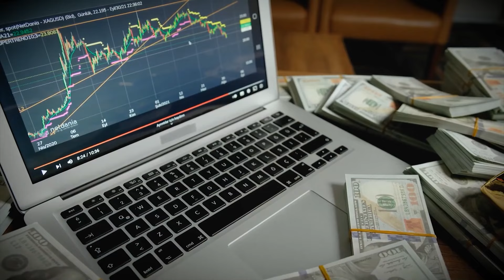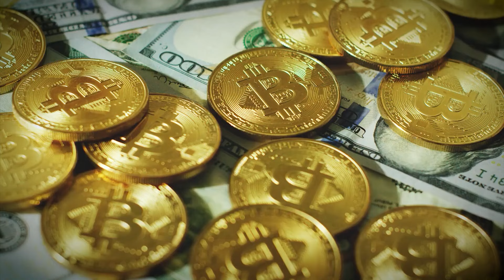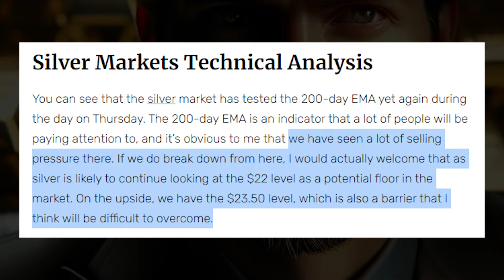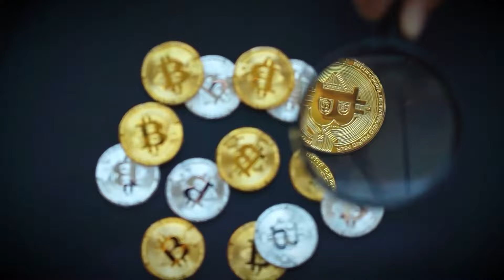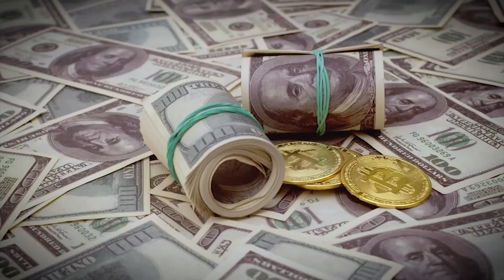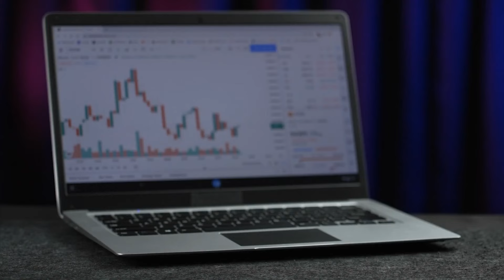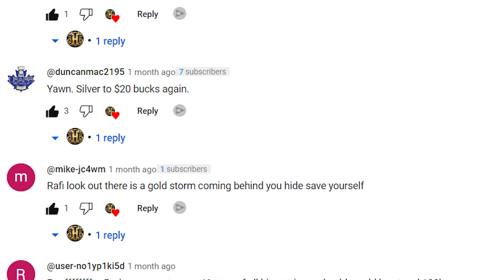100% Certainty! Gold & Silver Revaluation & Price Explosion in 2024 - Andy Schectman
Silver Gives up Early Gain at The 200-day exponential moving average.
Silver initially tried to rally during the course of the trading session on Thursday, reaching the 200-Day moving average.
On the upside, we have the $23.50 level, which is also a barrier that I think will be difficult to overcome.

In today's show Andy Schectman explains the current market trends for spot premium gold and silver coins and bullions... and has a message for precious metals stakers.

Credits:
Banks, BRICS, & Bullion | LIVE Update w/ Andy Schectman